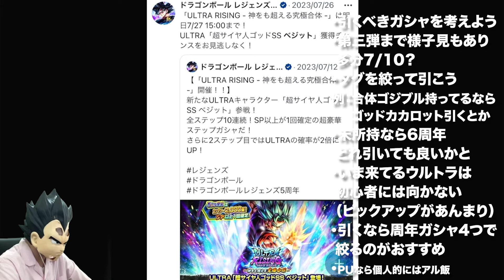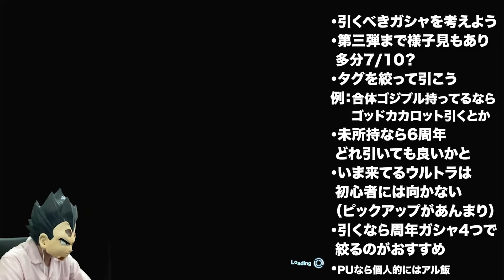3弾ULに備えろ！６周年引くべきガシャについて初心者向けに解説【ドラゴンボールレジェンズ】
■BGM＆効果音素材使用サイト
魔王魂

とりあえずみんなきれくれてありがとうな！
貴様らがナンバーワンだ！

【撮影&編集:ゴワス】